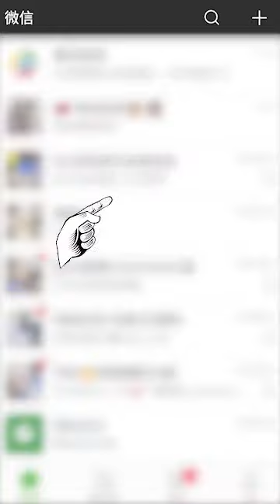17 March 2019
Video from Tony Voon